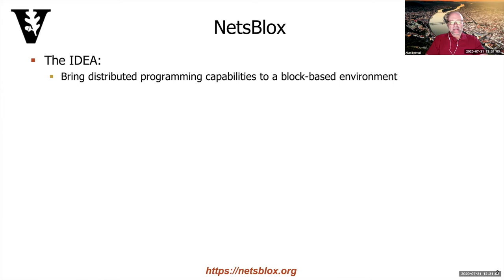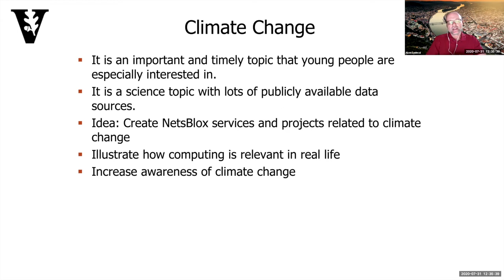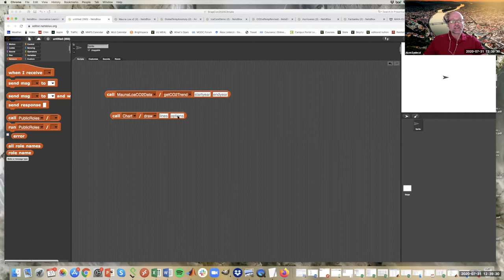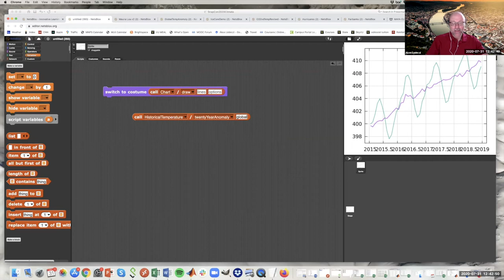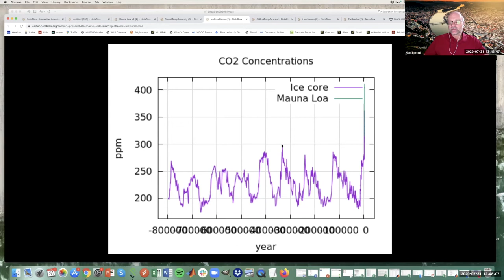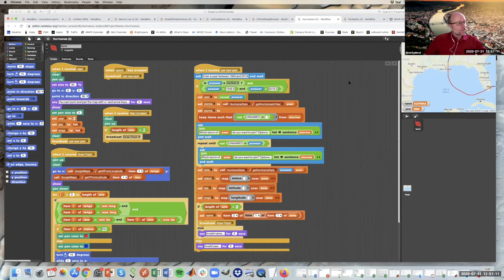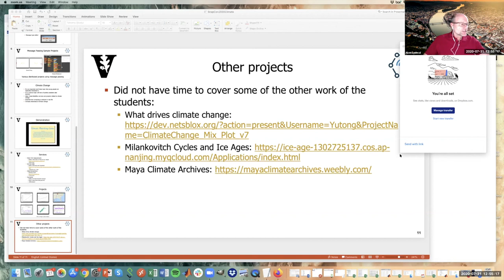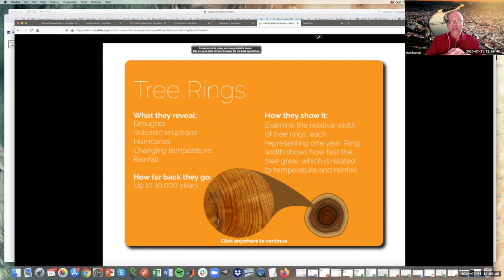Snap!Con 2020: Exploring Climate Change with Programming Projects - It's a hot topic!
Short Talk by Akos Ledeczi, Corey Brady, Brian Broll.

In this short talk, we present the results of a multi-disciplinary collaboration between earth scientists, education researchers and computer scientists, including undergraduate and graduate students and faculty. The goal of the project was to design a set of curricular components that teach about climate change and computational thinking in a synergistic manner. We utilized a Snap! extension called NetsBlox. NetsBlox is an open source, browser-based visual programming environment and corresponding cloud-infrastructure that integrates distributed programming capabilities at a level accessible for novice programmers. One of the new abstractions, Remote Procedure Calls (RPCs) provide students’ programs access to online services and data sources including Google Maps, weather, NOAA climate change data, and others, as well as services created by the end-user community and hosted on the NetsBlox server. RPCs enable students to create engaging and motivating projects grounded in real-world applications.

In studying climate change, we aimed for learners to discover patterns across modern and paleoclimate datasets, and to formulate hypotheses about causal relations between change in climate and data on components of the atmosphere as measured or recovered. This project has thus focused on data visualization and exploratory data analysis with large and diverse data sets. To enable secondary-school learners to engage with the data, we have focused on NetsBlox as a visual environment for iteratively refining data search and processing algorithms. Because the objective is to give learners a flexible set of tools for finding patterns and anomalies; for creating data proxies for human social impact on climate; and for proposing and testing causal relations, the work has been oriented toward platform advances that enable teachers to publish datasets and connect computational thinking with leading exploratory data analysis tools.